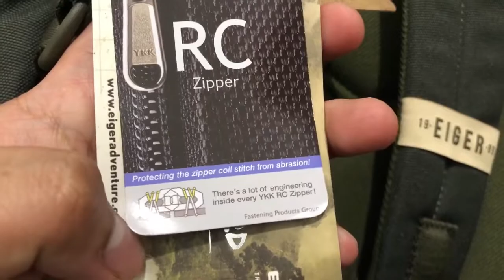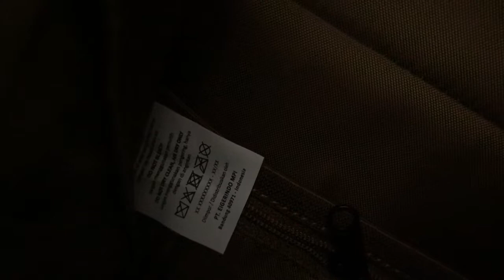Buat Healing bisa, buat naik gunung apalagi. Tas Punggung EIGER CRUISER 2.0 BACKPACK 25L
Cruiser 2.0 Backpack Tote 25L adalah tas ransel yang cocok digunakan untuk menemani Anda saat traveling dan beraktivitas sehari-hari.